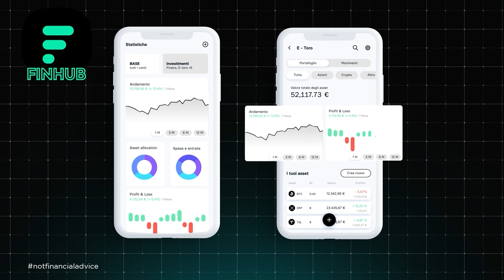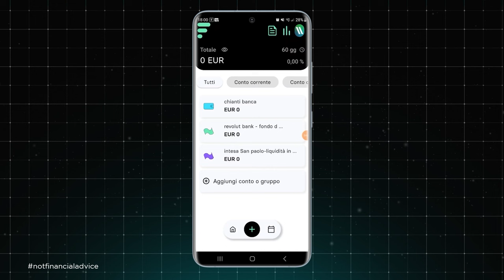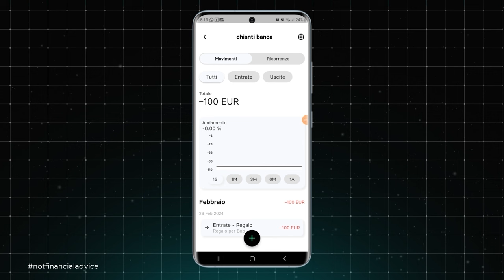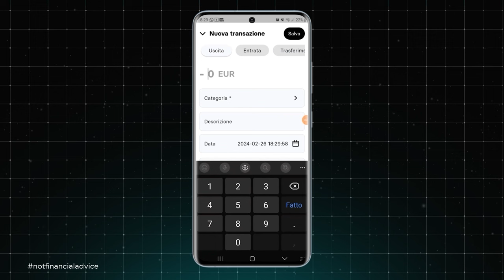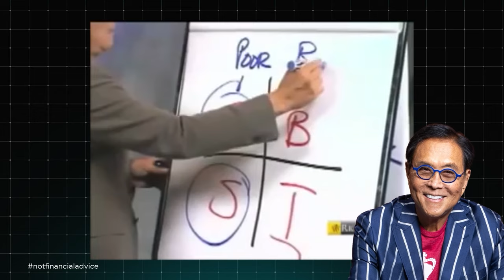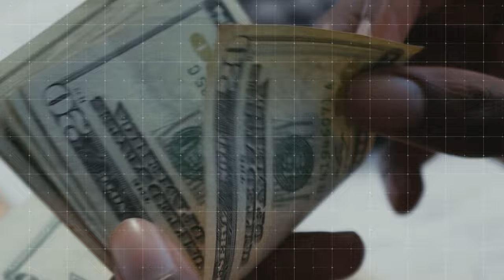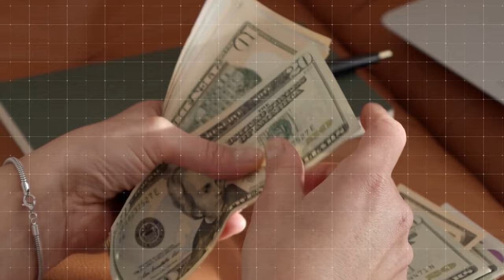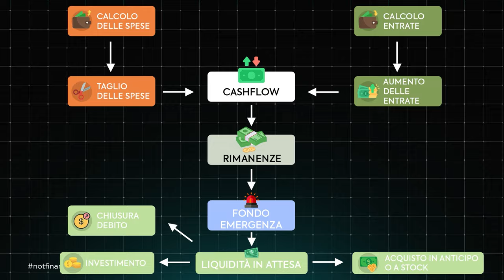CORSO di FINANZA PERSONALE | Ep.5: Come AVERE PIENO CONTROLLO dei tuoi SOLDI (strumento PRATICO)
Concludiamo il nostro corso di Finanza Personale con il tutorial di un'app che ti permette di avere pieno controllo delle tue finanze gratuitamente: Finhub. Condividiamo anche alcune fonti consigliate per chi vuole approfondire l'argomento. Scarica Finhub

Caro amico crypto investitore, siamo giunti al quinto ed ultimo episodio di questo mini corso sulla Finanza Personale.

Insieme al nostro formatore Massimiliano, abbiamo cercato di introdurti a questa disciplina davvero complessa non tanto per lo studio, quanto per la messa in pratica.

Negli scorsi episodi infatti, abbiamo visto come gestire le nostre finanze, ma soprattutto abbiamo compreso quanti gradini sia necessario e imprescindibile salire prima di arrivare al nostro step finale: l'investimento.

Abbiamo compreso che ad ogni opportunità corrisponde un costo e che, per fare le giuste scelte, dobbiamo tenere testa e cuore su una bilancia ben equilibrata.

Ma più di tutto, abbiamo visto quanto siano importanti la costanza e la determinazione in questo percorso: proprio per questo, vogliamo concludere con una lezione totalmente pratica, sperando che possa aiutarti ad avanzare il primo passo verso la tua crescita finanziaria e personale!

Oggi parleremo di Finhub, un'applicazione che nasce proprio con lo scopo di monitorare le spese e gestire i propri investimenti.
Dopodiché, ti lasciamo una lunga dispensa di materiali (serie, docuserie, libri) con cui continuare ad approfondire l'argomento, forte di quello che hai imparato in questo corso.

Se vorrai continuare lo studio, ti ricordiamo che puoi seguire il corso anche sul nostro portale di formazione online.

Al prossimo corso gratuito!

Argomenti trattati:

0:00 Introduzione
3:00 Cos’è Finhub
3:57 Creare dei conti
6:40 Gestire le spese
10:17 Movimenti ricorrenti e gestione dei conti
13:34 Conclusione Finhub
14:25 Fonti e canali consigliati
21:25 Conclusione

📈Miglior BROKER per investimenti non crypto: XTB - zero commissioni su stocks ed ETF, rendita sulla liquidità non investita, 100% regolamentato